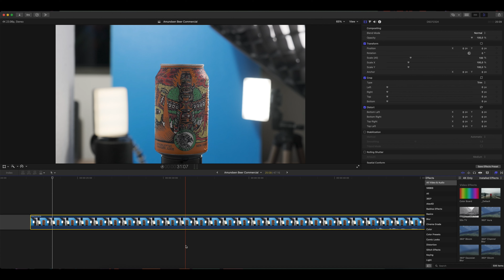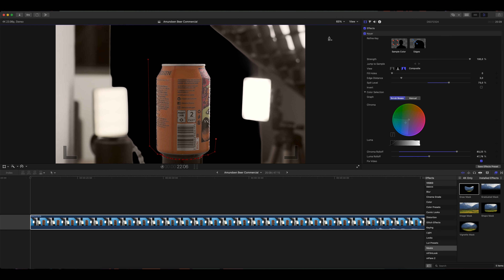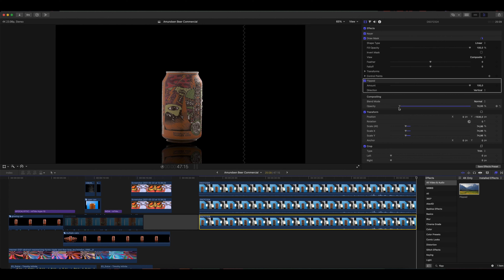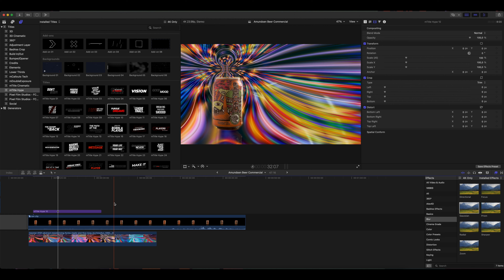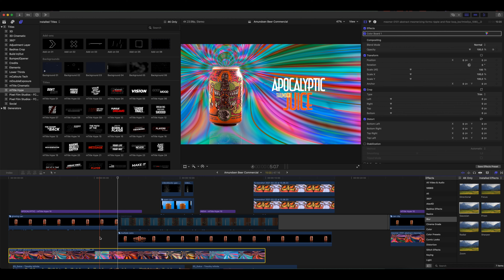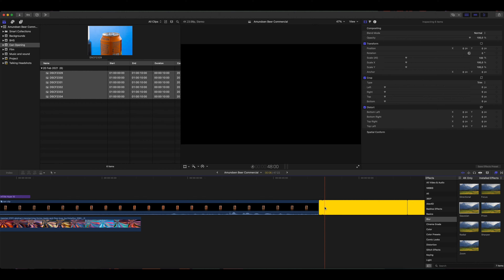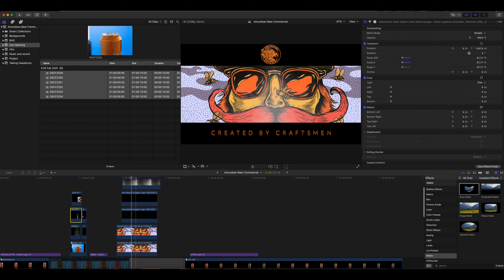A Psychedelic Beer Commercial | BEHIND THE SCENES (Fuji XT4)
A Psychedelic Beer Commercial. So, there was a lot of work in the editing room with this one, but I learned a lot making this video, and hopefully some of you will aswell. In this video I show you some behind the scenes footage of the process and I talk a littlebit of the each shot aswell as showing you some editing techniques in final cut.
This was basically an idea or a editing technique rather presented by Daniel Schiffer in his video "Making a boring shot WAY better!"
When I stumbled upon this colorful and psychedelic looking beer can in the liquor store, I tought it would be fun to try this myself and see what I could come up with.

The Gear I Use:
MAIN LENS
MACRO LENS
ARTISTIC/LOW LIGHT LENS
WIDE ANGLE LENS
SD CARD
EDITING SSD
CAMERA BAG

Lighting:
GODOX VL150
GODOX SL60
NEEWER 660 LED
APUTURE MC
APUTURE AL-MX